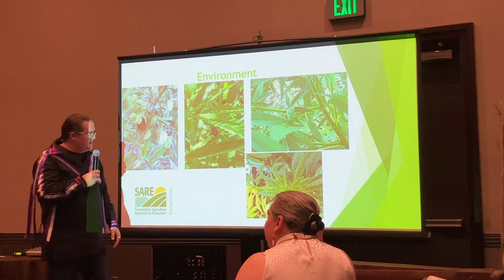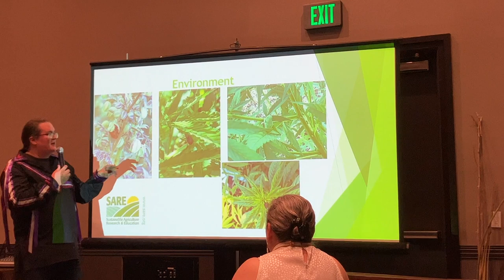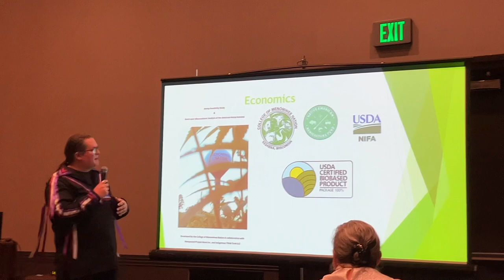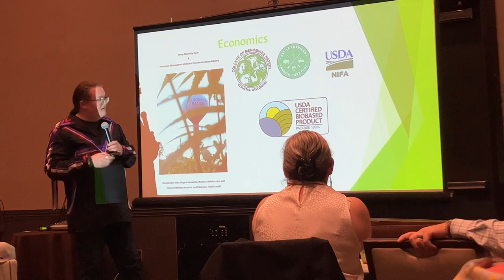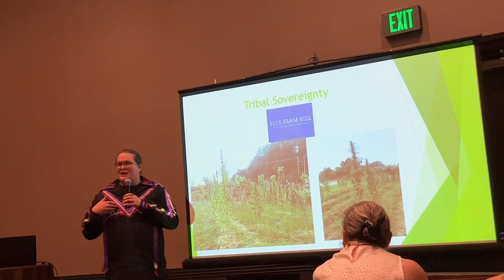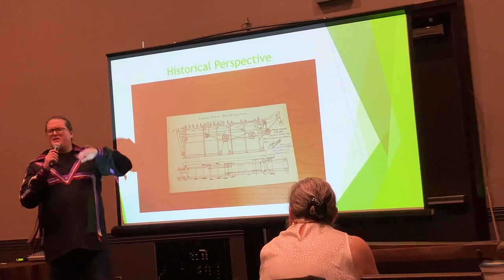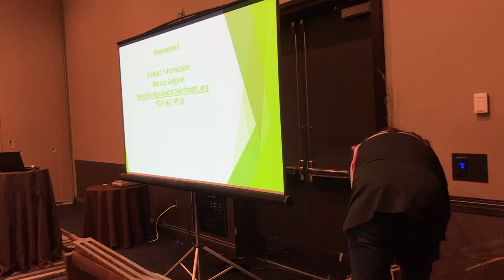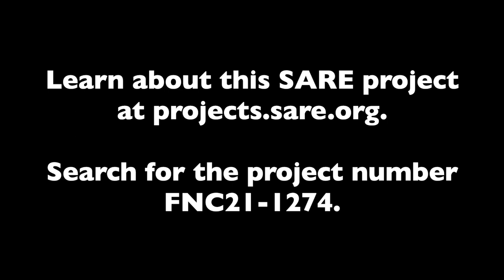Integrated Pest Management Research on Great Lakes Hemp Production with Marcus Grignon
Marcus Grignon with Indigenous Think Tank received SARE support to study Japanese Beetle infestations on the X59 hemp variety when different non-chemical solutions are applied. This video is Grignon's presentation at the 2022 Intertribal Ag Council Annual Meeting.